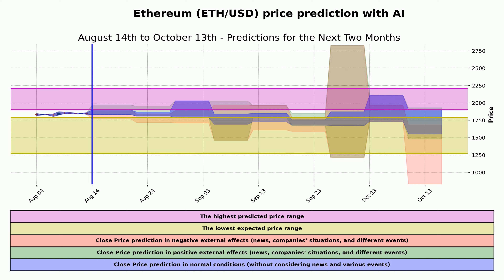Ethereum (ETH/USD) price prediction with | Aug 14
Welcome to our latest Ethereum (ETH/USD) price prediction for August 14th! In this video, we'll dive into an in-depth analysis of the current market trends and technical indicators to provide you with an insightful forecast for the Ethereum price.

📈 Throughout this video, we'll examine the recent price movements of Ethereum (ETH) against the US Dollar (USD) and identify key support and resistance levels. Our team of experienced analysts has employed various advanced chart patterns and indicators to help you understand the potential price trajectory.

🔍 Additionally, we'll discuss the latest developments and news within the Ethereum ecosystem that might impact its price movement. Stay up-to-date with the most relevant information to make informed decisions in your trading journey.

🚀 Whether you're a seasoned trader or just getting started with cryptocurrency investing, our goal is to provide you with valuable insights to support your decision-making process.